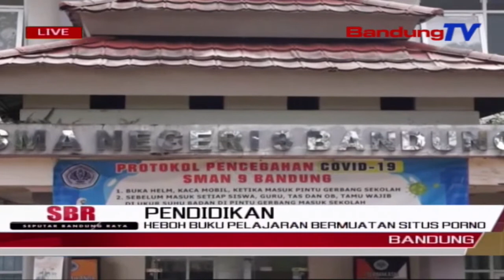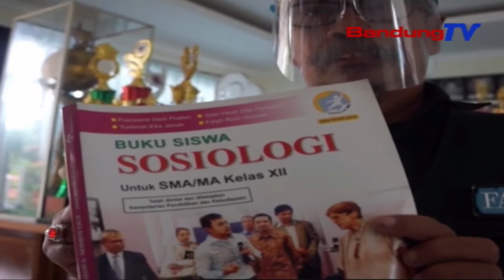Heboh Buku Pelajaran Bermuatan Situs Porno | SBR | BANDUNGTV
SBR | BANDUNGTV | HANY SHANDRA | Dunia pendidikan dihebohkan dengan adanya situs porno, di salah satu buku pelajaran siswa kelas 12 di Kota Bandung. dalam buku tersebut tercantum nama situs, yang mengarah langsung ke situs porno, sehingga membuat para guru menjadi cemas.